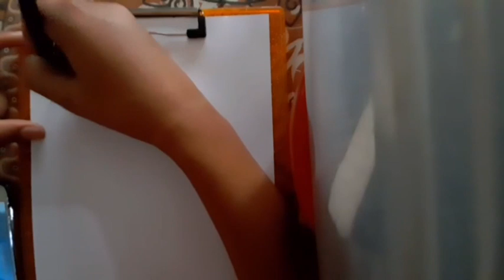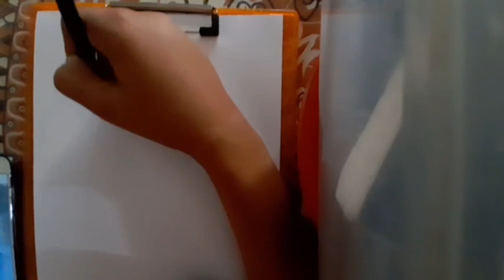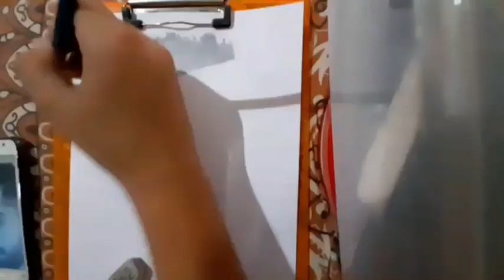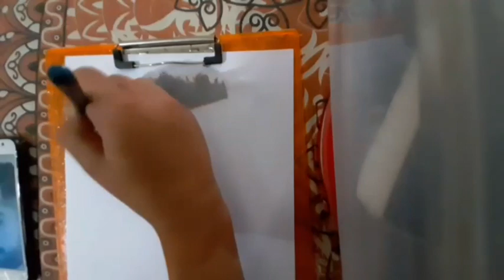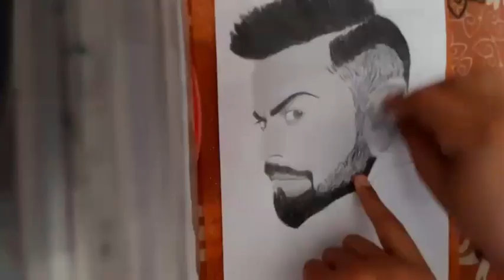ViratKohli 🔥🔥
This portrait is especially for virat kohli and his fans. # virat kohli # superv